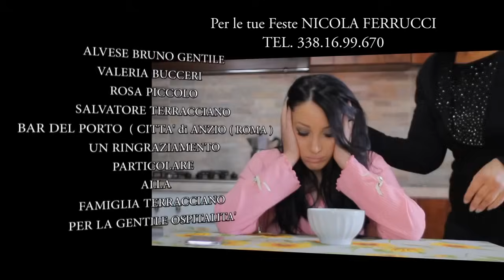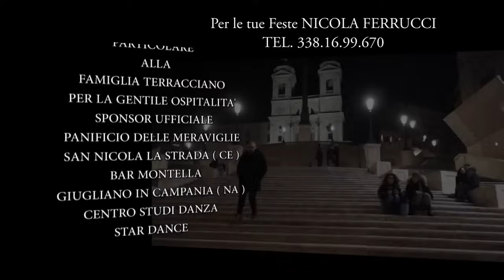LEO FERRUCCI - Devi stare calma - (A.Casaburi-R.Palumbo)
1° Estratto dal nuovo cd di Leo Ferrucci " Il volto dell'amore " arrangiato da Leo Ferrucci scritto da Antonio Casaburi musica R.Palumbo in arte Leo Ferrucci.Produzione e distribuzione Zeus Record